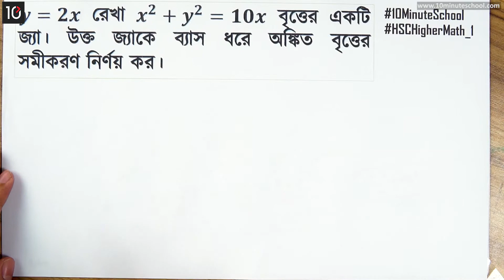০৪.১৯. অধ্যায় ৪ : বৃত্ত - সমস্যা নং ৬ (Practice Problem 6)